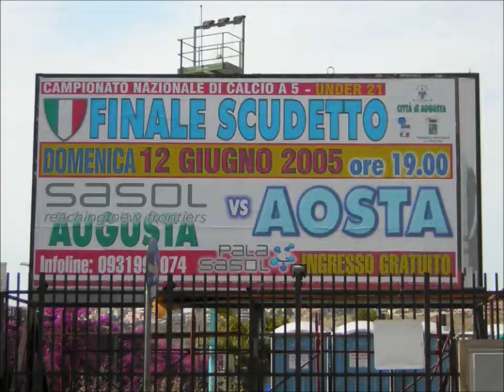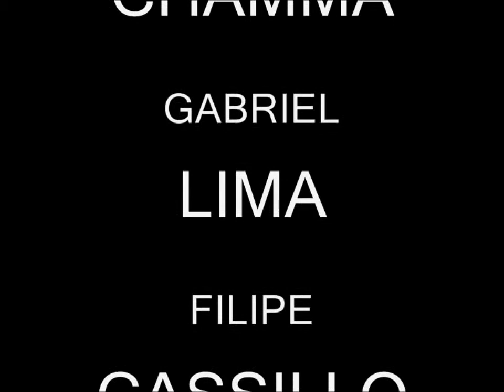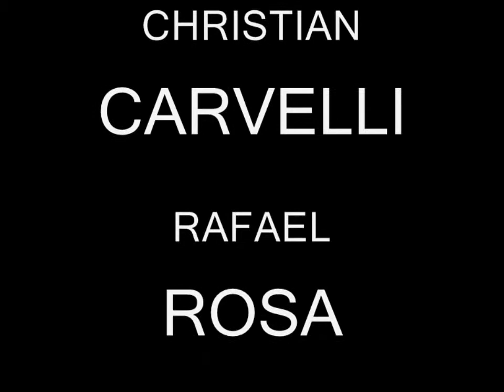Lino Gomes - Aosta Campioni d'Italia Under 21 - 2004/2005 ITALY LEAGUE FUTSAL